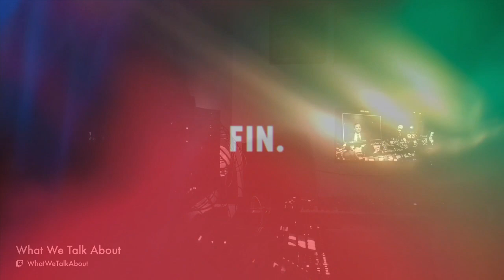Ambient lushness from What We Talk About (Basement State Aug 20)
Recording from our Aug 20th show with performances by Planar Drift, t4mber rec4ll, What We Talk About.

Basement State brings you live electronic music from our basements into your